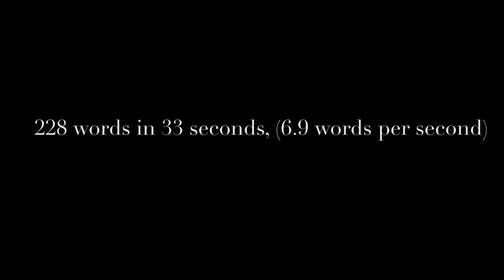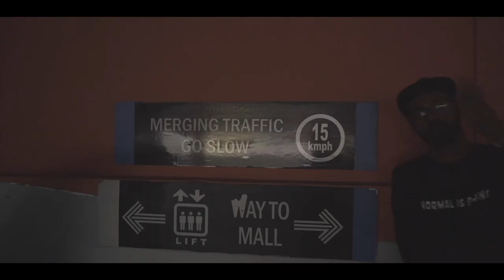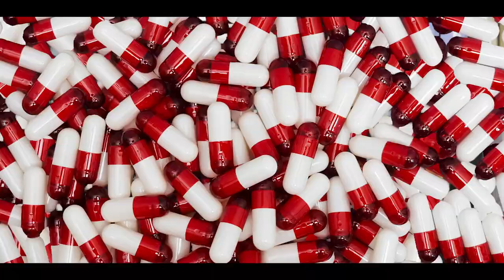Double J The Rapper - Slow Rapper (Prod. by Dan Pearson)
Rapping fast is not everything, its not meant to sound that way; Slow Rapper is not just a rap that is focusing on my delivery, flow and speed, but also it talks about my life and the barricades I have to overcome to make it to top. Hope you all like it :) Good day. Act wise before saying something :)
Video Credit
DOP : Stallon Wilfred
Director : Koushal
Edits : Double J The Rapper

Audio Credits
Vocals : Double J The Rapper, Dan Pearson
Lyrics : Double J The Rapper
Production : Dan Pearson
Mix & Mastering : Dan Pearson

Special Thanks
Biere Club,
Vidhana Soudha,
Peter
Eloy
Eben
Havenspire
Jubilman

fast rap fastest rapper indian rapper godzilla Double J Double J the Rapper Dan Pearson Slow Rapper Fast rap Bangalore Rapper Malayalam Rapper